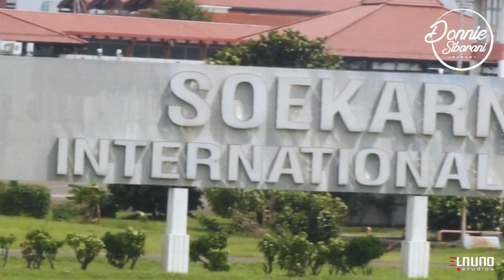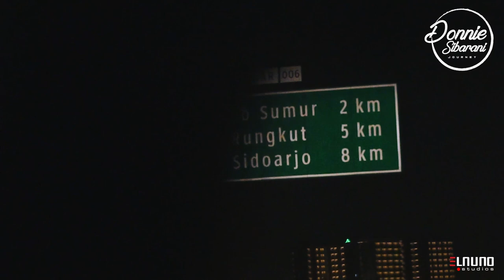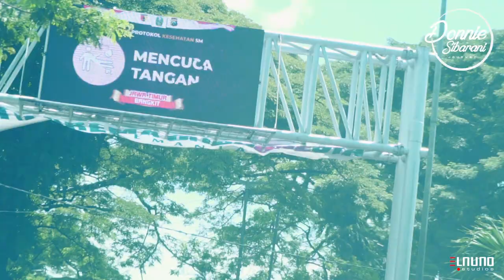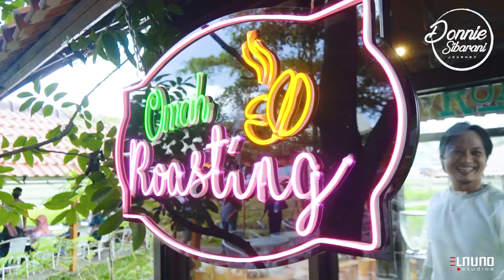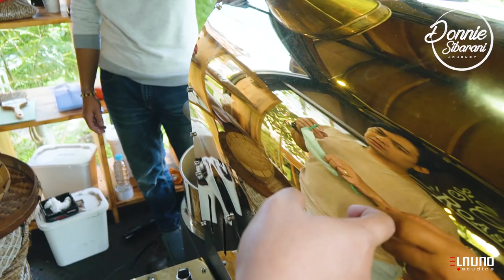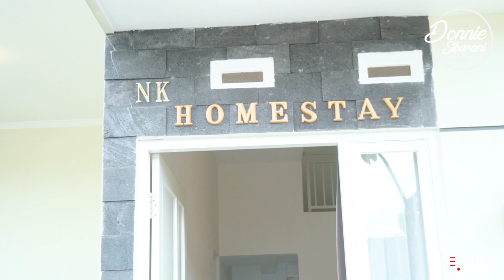Vlog 3: From Jakarta to NK Cafe Malang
Halooo Sobat SIIBBBBSS.. di video kali ini kita jalan - jalan ke malaaaang, bukan hanya jalan - jalan tp kita akan menghibur warga malang disana.
Tp sebelum itu kita mampir dulu nih guyss di cafe yg keren dan hits banget punya sahabatku di malang.
Mau tau keseruannya, yuk yuk kita tonton rame rame.

Biar kita makin semangaat bikin videonya nih..

Enjoooyyyy the Video Guyyssssss...